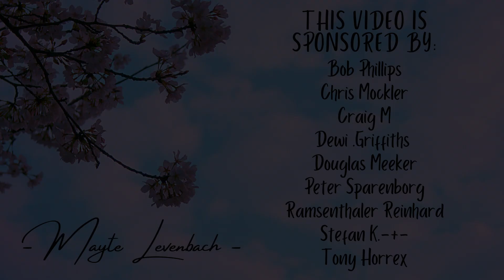Easy On Me - Adele (cover) | Mayte Levenbach & Conrad Nuyts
I mean, Adele is back! Need I say more? I loved this song from the second it came out and I'm so excited to share a cover of the song with you all! Funnily enough, Conrad and my first cover together was another cover of an Adele song and it came out almost exactly 2 years ago! Much has changed since then... I hope you enjoy our version of this beautiful song!

Want to send me a tip or support me just for this once?

MY WEBSITE (with CD’s, DVD’s and more merch!)

Christmas Around Me (feat. Conrad Nuyts, Lito Levenbach & Steffie de Konink)

CREDITS ⭐︎
Instruments - piano (Conrad Nuyts)
Mixed by - Conrad Nuyts
Original artist - Adele

Videographer - camera tripod...

Bob Phillips, Chris Mockler, Craig M, Dewi. Griffiths, Douglas Meeker, Ramsenthaer Reinhard, Stefan K.-+-, Tony Horrex